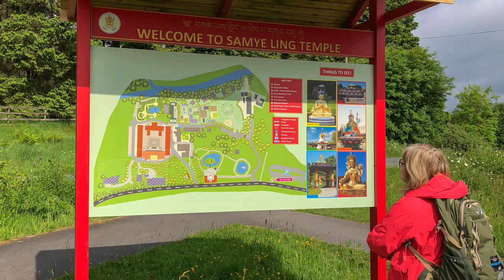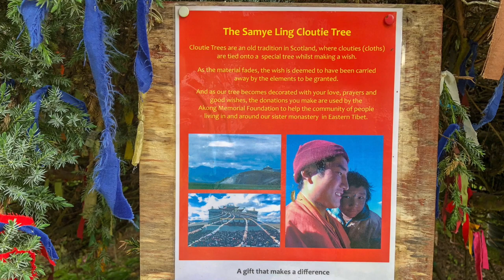Kagyu Samye Ling Monastery - Scotland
Travelled to the Kagyu Samye Ling Buddhist Monastery near Langholm, Dumfries & Galloway, Scotland.
Wonderful visit, great feeling of peace as we wandered the temple and the site - we met some lovely people there.
Well worth a visit - wish we had spent more time.